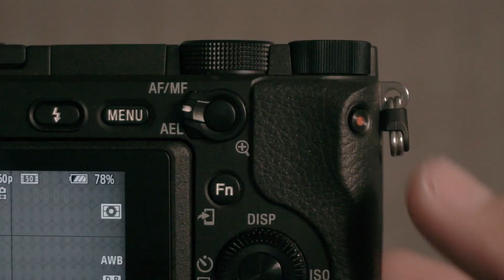Menjadi Single Parent Harus Tetap Produktif Dan Berusaha Menjadi Lebih Baik